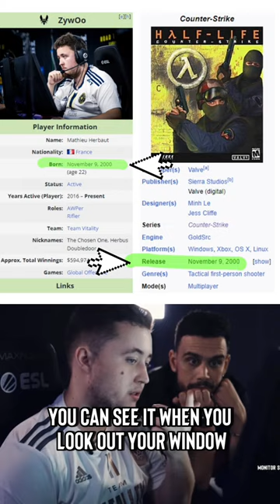Zywoo and Counter-Strike was always meant to be